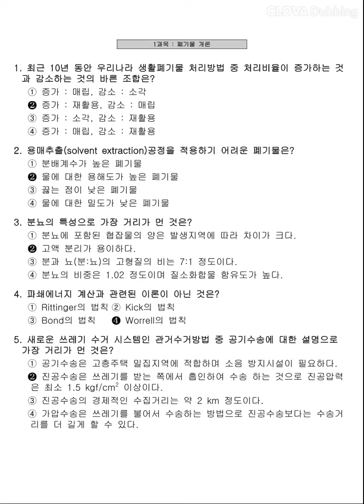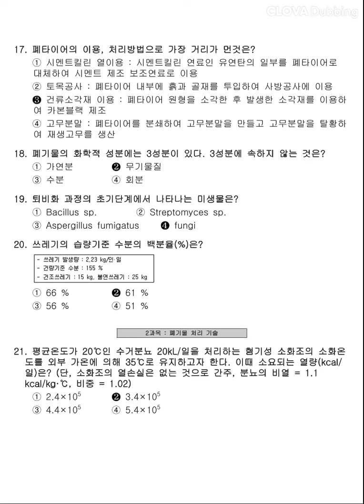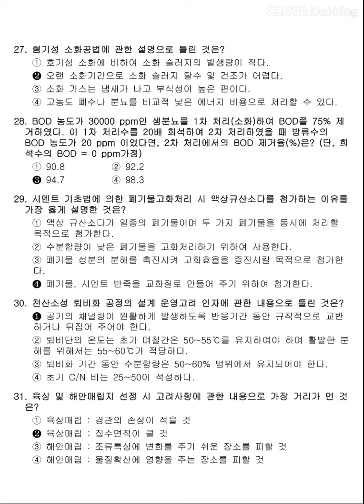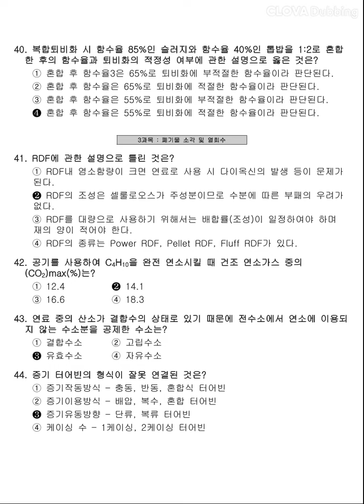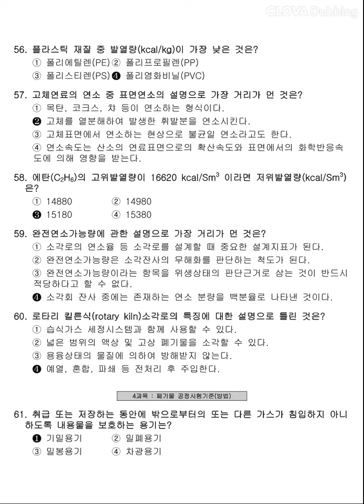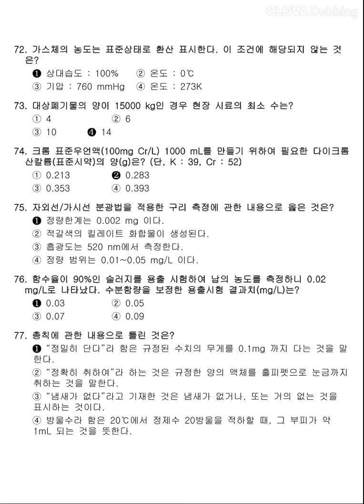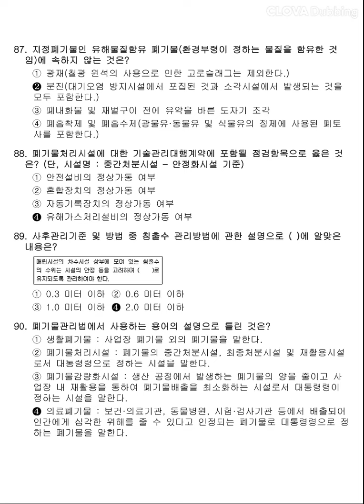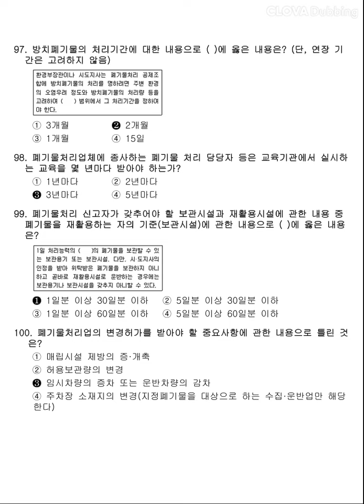12시간 3회독! 100%합격!! [폐기물처리기사] 2016년 4회 필기 기출문제 과년도 공부방법 동영상강의 무료인강 해설 난이도 총정리 합격꿀팁 요점정리 필기요약 자격증